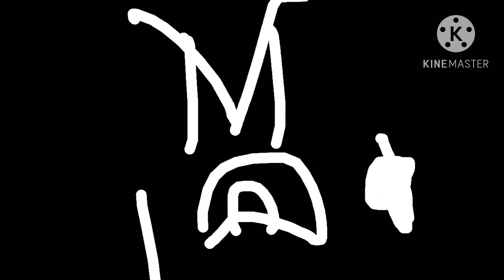BFS Returns To The World Tour S14 EP5: The War With SM64